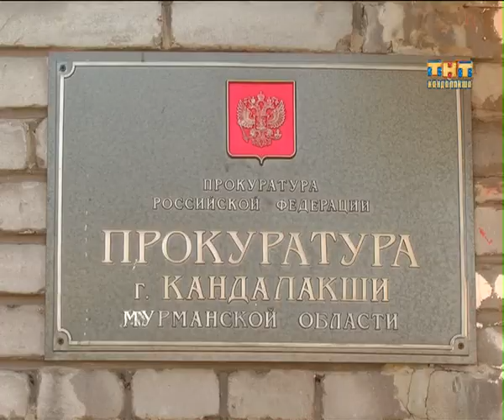Пульс города 2014.07.14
Информационная программа "Пульс города" от 14 июля 2014 г
- Чтобы рыбалка не привела к трагедии. Сотрудники ГИМС провели рейд в акватории залива;
- На старте сильные и выносливые. Состоялся 3 этап области по мотокроссу;
- Пикник на природе закончился пожаром. Кандалакшане игнорируют запрет на посещение лесов.